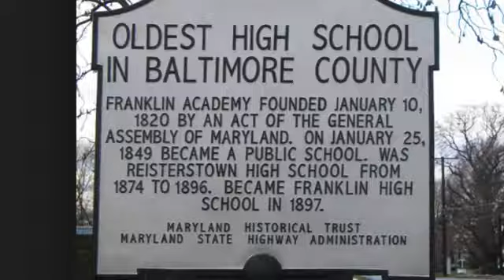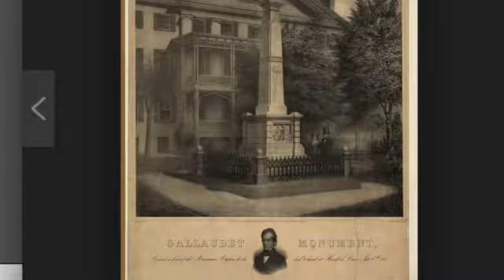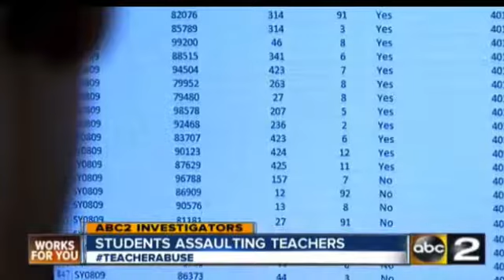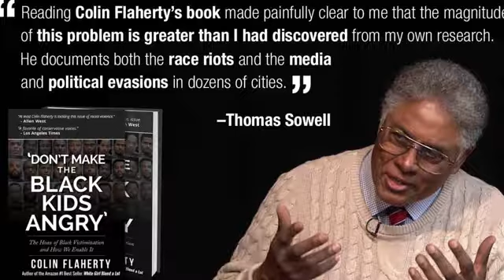Meet the most shell shocked teacher in America.